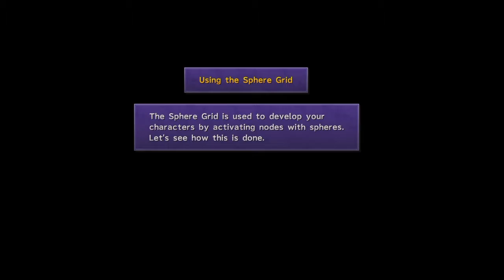Final Fantasy X Ep:2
I take no credit for any characters or music in this video.